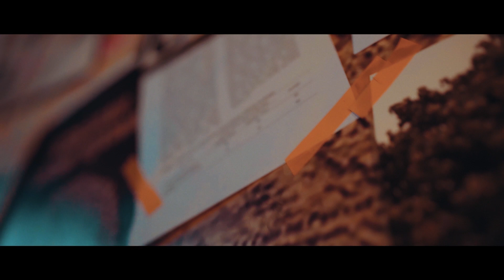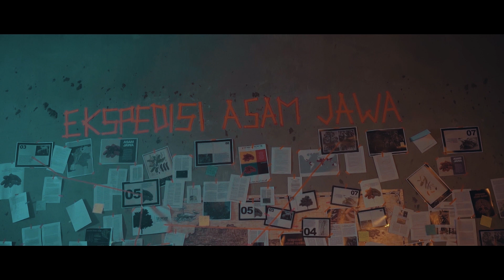Paperworks by Jefri Nichol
Seruan aksi JanganTakutBersuara dimulai dari sini. Lewat karya Paper Works tunjukan ada banyak cara untuk mencintai Indonesia, salah satunya menyebarkan cita rasa lokal ini ke vapestore terdekat lo.⁣